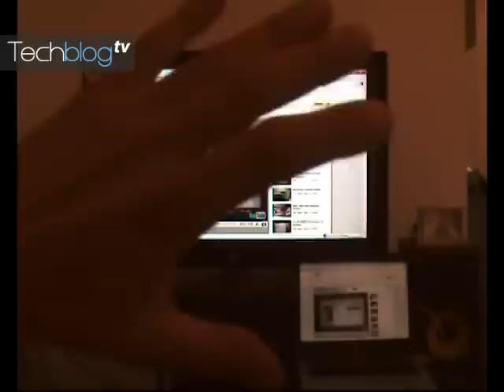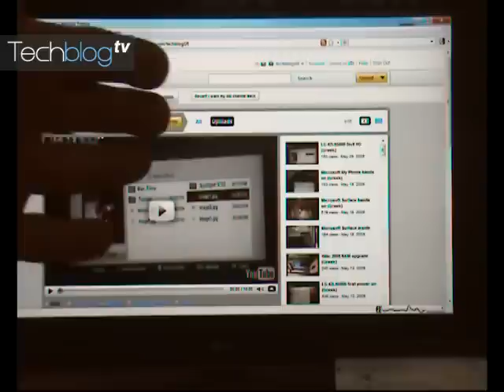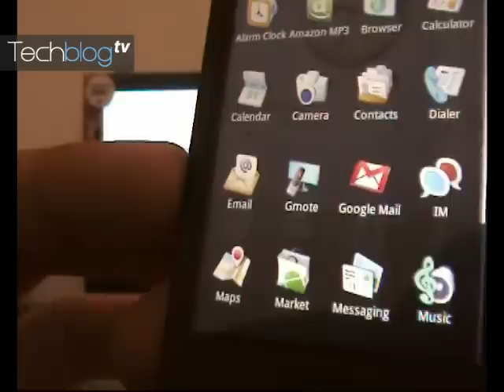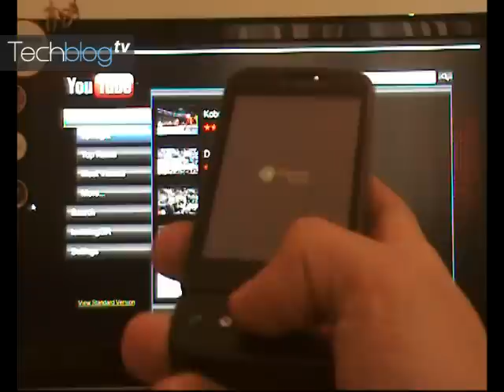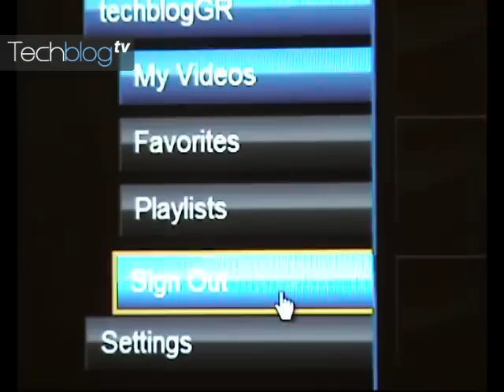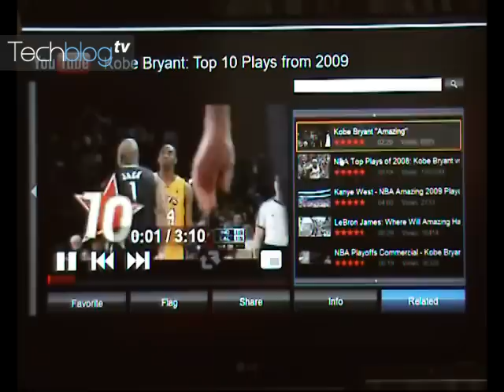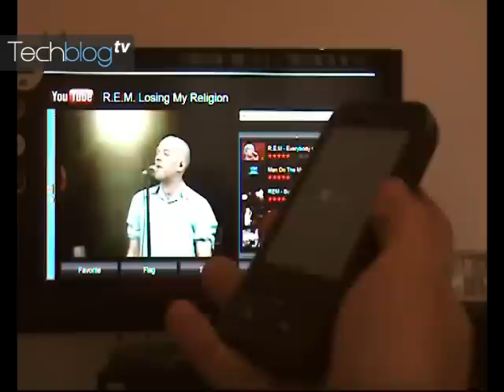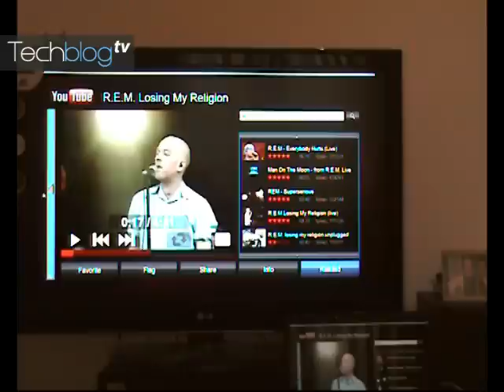YouTube XL with Android Gmote (Greek)